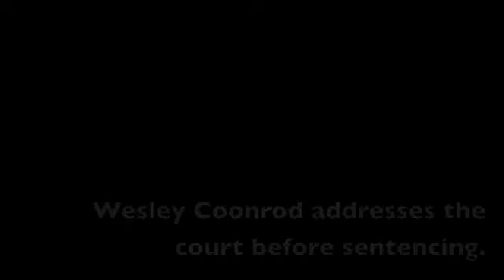Coonrod Guilty of Involuntary Manslaughter (1-31-11)